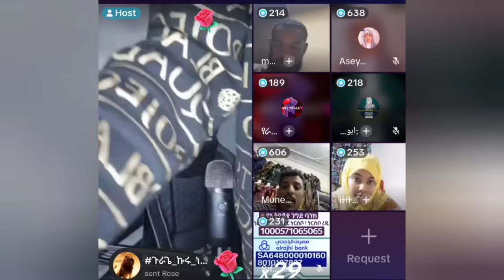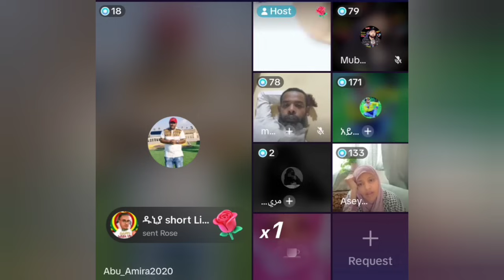የሞት ፍርድ ስለተፈረደባት እህታችን አስደሳች ዜና የመዳም ቅመሞች ታርክ ስርተው ህዝቡን አስለቀሱት😭